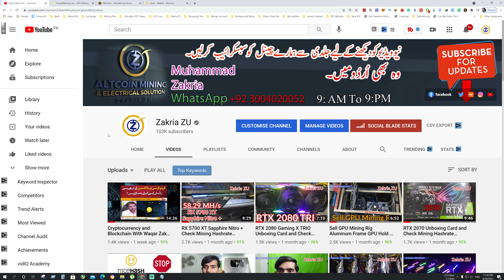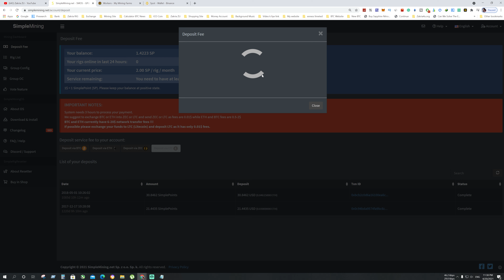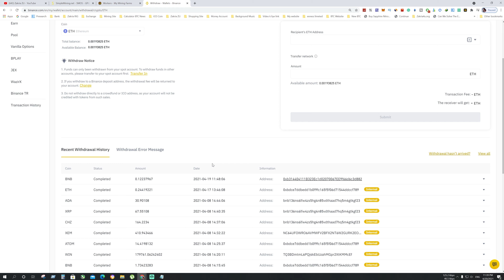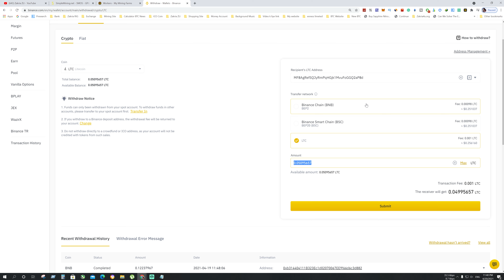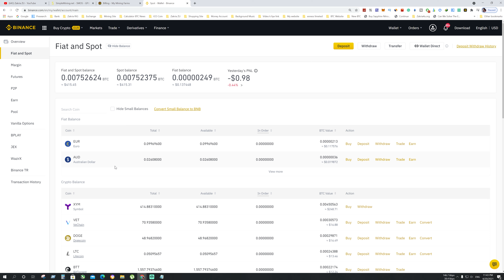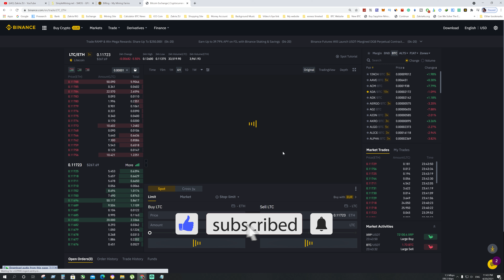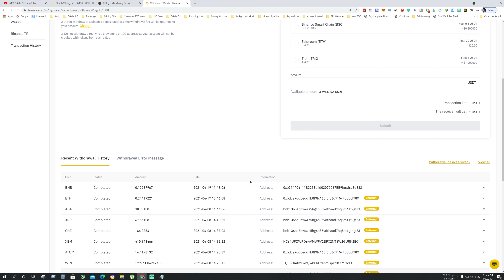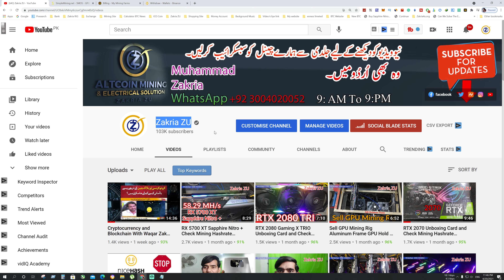how to deposit cryptocurrency in simplemining and HiveOS | Zakria ZU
Buy and Sell any Coin and Cryptocurrency Trading

Cryptocurrency Trading
kucoin Exchange

Buy and Sell Cryptocurrency
Remitano

for supporting me ⛏💰💵
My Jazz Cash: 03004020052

ETH
@/0x68C9Fb9Eff28c6aAECb66438B9951abc773dB520
Tether USDT ERC20
@/0x68C9Fb9Eff28c6aAECb66438B9951abc773dB520
XRP
rHW6XFdgDdVNfdiQJMU9iSLNcfGu4xYqBg
ADA
addr1qxjjtc5wl32zrrp4z7p7u93tcx5gc0k9pjhw4ur7xzz8ys0emnl8q7qqmk4wrgudrlt3l2xrzdjcjytstwgsx4708w8sq8lw7e
DGB
DLYZzn6ieyHJvXvxwzAXDeFVouepa6oivD
TRX
TG4dDxA9qx6nVUxyUb62DzQwGYcMXKghmb
Tether USDT TRC20
TG4dDxA9qx6nVUxyUb62DzQwGYcMXKghmb
VeChain
@/0xbd73ee288c690fae907db638b0ccd2f328b5c334
DOGE
DPs8AdEpLNdi3LtMEWbFwnNMqjZe7xpCP4
Bitcoin
BTC to PKR
bitcoin price
cryptocurrency
bitcoin to PKR
bitcoin wallet
best bitcoin wallet
crypto wallet
bitcoin to a bank account
Video Editing By Zakria
This is the Video owner is Muhammad Zakria